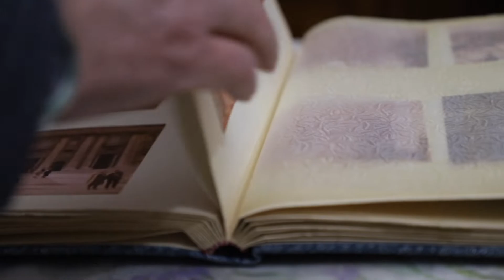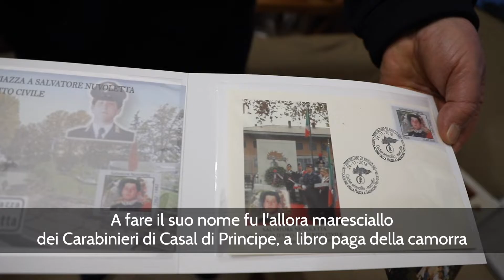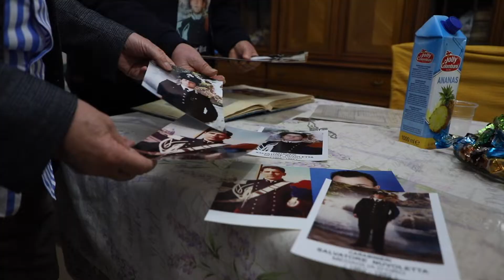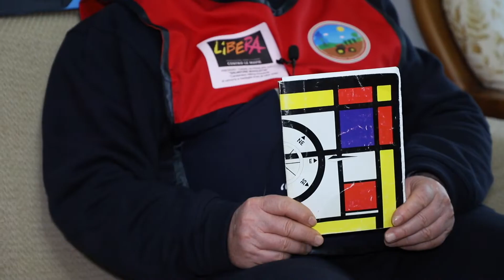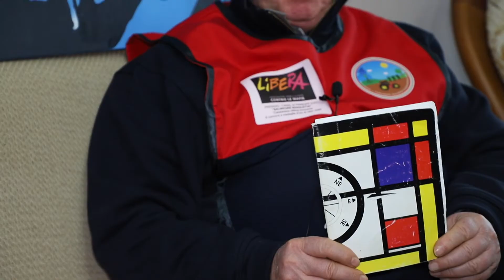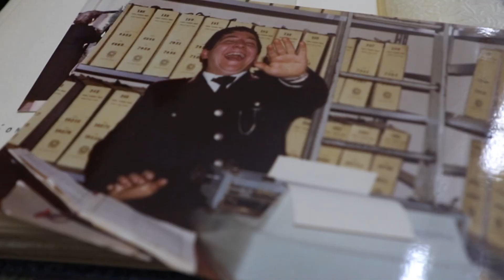Intervista ai fratelli di Salvatore Nuvoletta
Vivi, uno spazio virtuale in cui sono raccolte le storie di vita delle oltre mille vittime innocenti delle mafie che l'associazione Libera è riuscita a censire in più di 26 anni di impegno. Non un semplice archivio di biografie, ma un prodotto multimediale che dà voce ai familiari delle vittime innocenti, uno strumento didattico arricchito da materiale multimediale attraverso cui raccontare queste vite e trasformale in memoria viva. I familiari sono testimoni preziosi di un passato ancora non troppo lontano, portatori di richieste di verità e giustizia per i propri cari, che dedicano e hanno dedicato le loro vite all’impegno per una società più giusta, affinché più nessuno debba subire il dolore della perdita che loro hanno subìto.